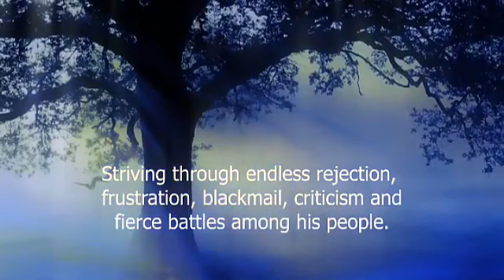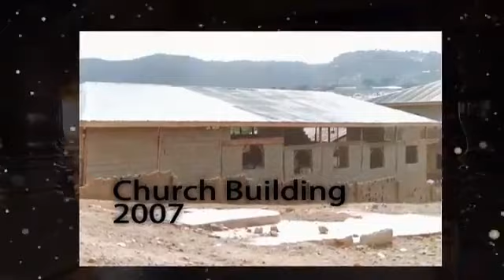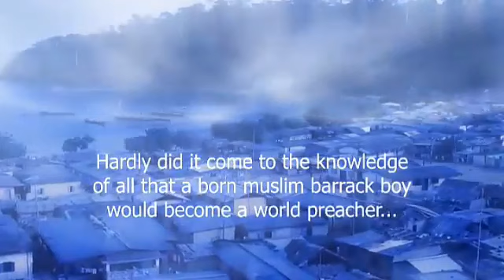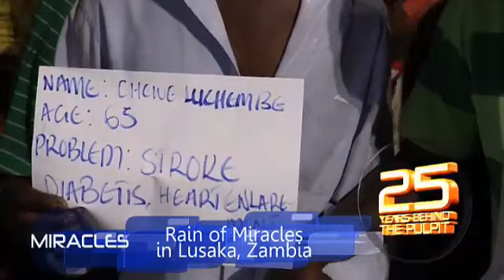Documentary of Bro Joshua Iginla (From Grass to Grace) - Joshua Iginla Ministries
Bro Joshua Iginla is a man with a driving urgency to set the captives free and bring them to the knowledge of our lord Jesus Christ to make Champions and successful giants out of “Nobodies”. He is the Pastor of the 80, 000 capacity Church (Champions Royal Assembly), the largest in the world.

Don't miss out this amazing items;
TOZO NC9 Plus Hybrid Active Noise Cancelling Wireless Earbuds, in Ear Headphones IPX6 Waterproof Bluetooth 5.0 Stereo Earphones, Immersive Sound Premium Deep Bass Headset, Black

XENCELABS Drawing Tablet Medium, Computer Graphic Tablets with 40 Customizable Quick Keys, 12" Ultrathin Pen Tablet with 2 Battery-Free Stylus, 8192 Levels Pressure for Win/ Mac/ Linux, Nebula White

Crocs Unisex-Adult Classic Marbled Tie-Dye Clog

You Are Stronger than You Think Study Guide: Unleash the Power to Go Bigger, Go Bold, and Go Beyond What Limits You

Get Out of Your Head: Stopping the Spiral of Toxic Thoughts